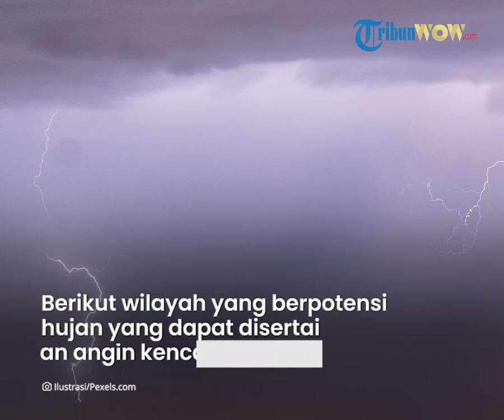Prakiraan Cuaca 13 April 2022, Waspada BMKG Prediksi 26 Wilayah di Indonesia Hujan Disertai Angin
TRIBUNNEWS.COM - Simak peringatan dini cuaca ekstrem dari Badan Meteorologi, Klimatologi, dan Geofisika (BMKG) pada Rabu, 13 April 2022 di dalam artikel ini.

BMKG merilis peringatan dini cuaca ekstrem di 26 wilayah di Indonesia.

Menurut perkiraan BMKG, sebanyak 19 wilayah berpotensi hujan lebat disertai petir dan angin kencang.

Adapun 19 wilayah tersebut di antaranya Aceh, Sumatera Barat, Riau, Bengkulu, Jambi, Lampung, Jawa Tengah, Yogyakarta, Maluku dan Papua.

Dikutip dari bmkg.go.id, Siklon Tropis Malakas terpantau di Laut Filipina dengan kecepatan angin maksimum 65 knot dan tekanan udara minimum 970 mb.

Sistem ini bergerak ke arah utara barat laut dan diprakirakan intensitasnya akan menguat untuk periode 24 jam ke depan.

Selain itu, sistem ini menginduksi peningkatan kecepatan angin lebih dari 25 kt (low level jet) dari perairan selatan Filipina hingga Laut Filipina.

Sementara Siklon Tropis Megi terpantau berada di Filipina bagian timur dengan kecepatan angin maksimum 35 knot dan tekanan udara minimum 1002 mb.

Pergerakan sistem ini cenderung stasioner dan diprakirakan intensitasnya akan melemah dan punah dalam periode 24 jam ke depan.

Kondisi ini mampu meningkatkan pertumbuhan awan hujan, kecepatan angin, dan ketinggian gelombang laut di sekitar wilayah siklon tropis dan di sepanjang daerah low level jet tersebut.

Berikut peringatan dini cuaca ekstrem Rabu, 13 April 2022 dikutip dari Bmkg.go.id:

Wilayah yang berpotensi hujan lebat yang dapat disertai kilat dan angin kencang:

- Aceh

- Sumatera Barat

- Riau

- Kep. Riau

- Bengkulu

- Jambi

- Sumatera Selatan

- Lampung

- Jawa Tengah

- Yogyakarta

- Kalimantan Barat

- Kalimantan Tengah

- Kalimantan Utara

- Kalimantan Timur

- Sulawesi Tengah

- Sulawesi Barat

- Maluku

- Papua Barat

- Papua

Wilayah yang berpotensi hujan yang dapat disertai kilat/petir dan angin kencang:

- Jawa Barat

- Jawa Timur

- Maluku Utara

Wilayah yang berpotensi angin kencang:

- Kalimantan Selatan

- Sulawesi Utara

Artikel ini telah tayang di Tribunnews.com dengan judul Peringatan Dini Cuaca Ekstrem BMKG Rabu, 13 April 2022: Waspada Yogyakarta Hujan Lebat,